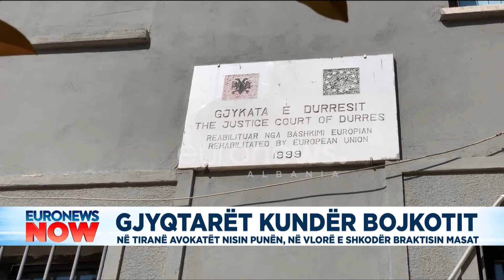Gjyqtarët kundër bojkotit, në Tiranë avokatët nisin punën, në Vlorë e Shkodër braktisin masat